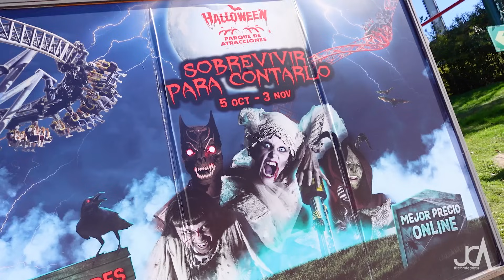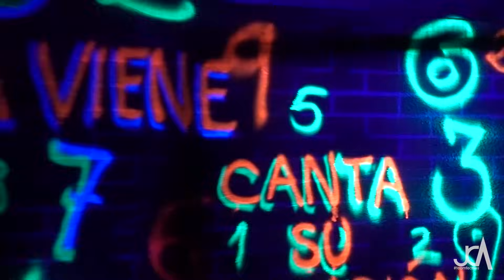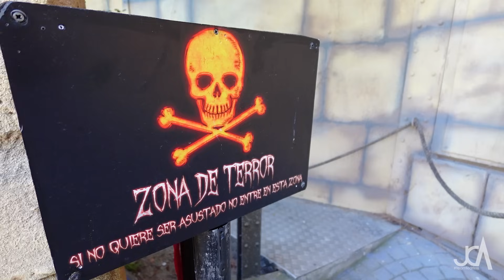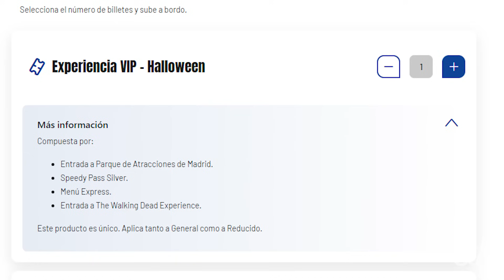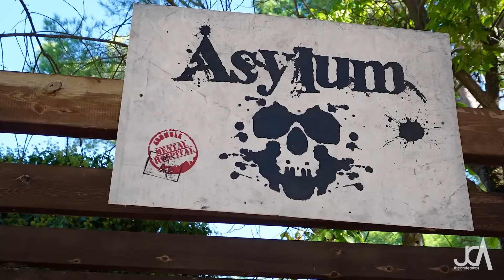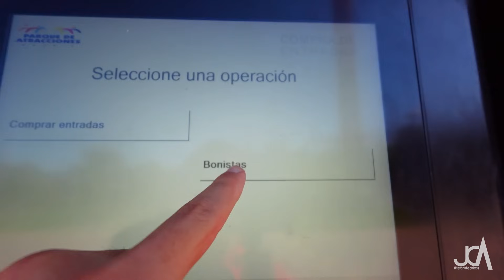Así será HALLOWEEN en PARQUE DE ATRACCIONES DE MADRID 2024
El Halloween 2024 de Parque de Atracciones de Madrid está apunto de comenzar!
No te pierdas este completo video donde descubrirás toda la oferta en términos de espectáculos, pasajes del terror, scare zones y tematización que tendrás a partir del próximo día 5 de octubre.

Música utilizada: 'The Black Waltz' by Scott Buckley - released under CC-BY 4.0.